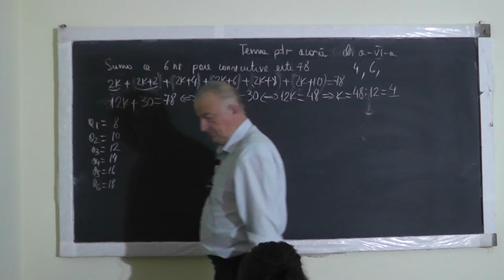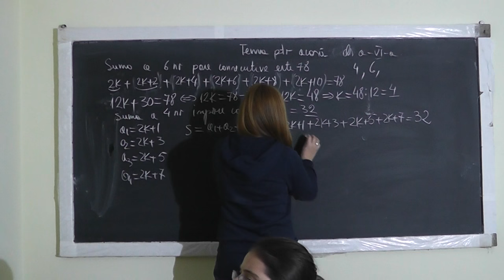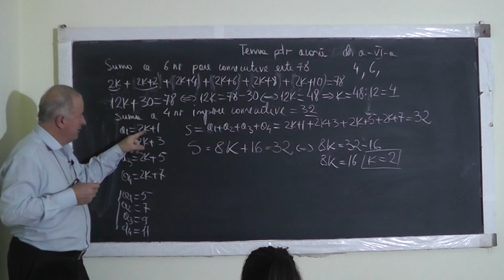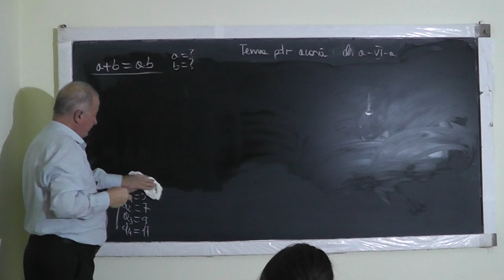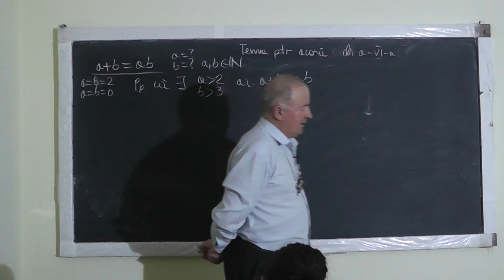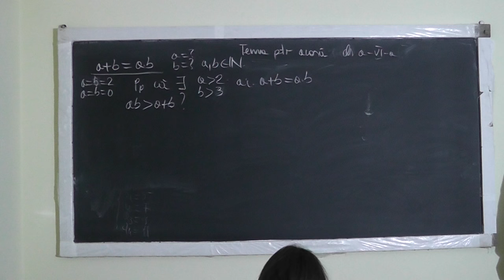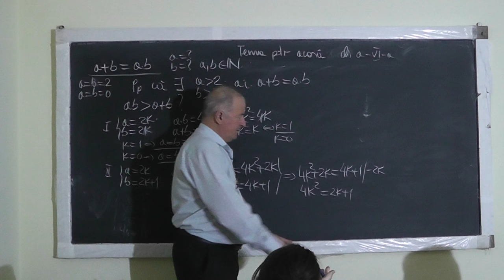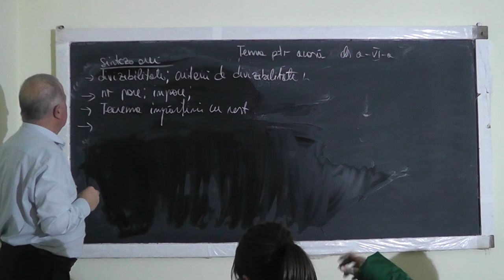2/2 Lectia 1196 Divizibilitate Criterii de divizibilitate Teorema impartirii cu rest - Clasa 6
Aceste lectii sunt SUSTINUTE de VOI si daca va sunt utile, as aprecia un Like, Share, Comment - In aceasta lectie de matematica pe care o puteti vedea in direct si pe ne ocupam de tema pentru acasa la clasa a VI-a. Din cuprins: Divizibilitate, Criterii de divizibilitate, Numere pare si impare, Teorema impartirii cu rest.